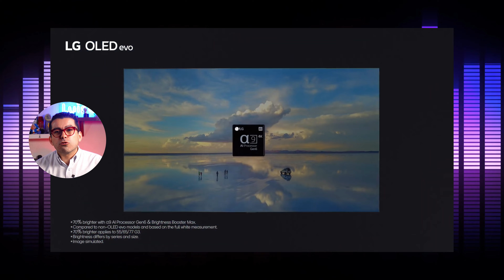LG OLED TV Evo: Descubre por qué esta oferta es imperdible.